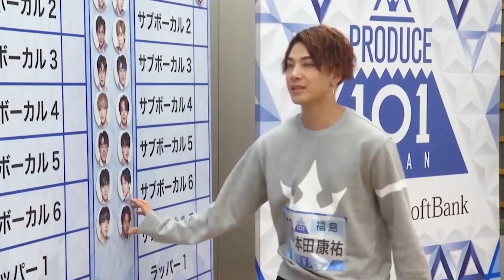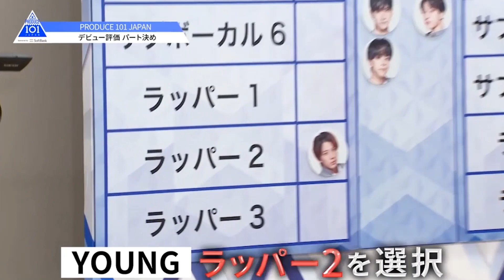【日プ】忙しい人のための本田康祐【produce 101 japan】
（´-`）.｡oO（この人分量多すぎるやん. 全然まとまらん. ）
【お詫び】
誕生日当日に間に合いませんでした。申し訳ありません。

事務所所属おめでとうございます！これからのご活躍をお祈りしています。
＼他の元練習生も応援中！／

© PRODUCE 101 JAPAN 運営事務局 様
© CJ E＆M Corporation 様
に帰属します。